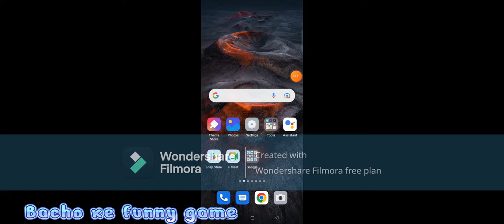Motu Patlu in Hindi | The Challenge of Kung Fu Brothers Movie | Animated Movies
Watch the all-new movie of Motu Patlu now on Wow Kidz Comedy!
Now play Eena Meena Deeka's game on Play Store.

WOWKIDZ
WOWKIDZ Comedy
WOWKIDZ ACTION
WOW WORLD
WOW TOONS
WOWKIDZ RHYMES
WOW TEENZ
WOWKIDZ FunNLearn
WOWKIDZ Movies
WOWKIDZ Urdu
WOW Kidz Jr
WOWKIDZ FIRANGI
WOWKIDZ INDONESIA
WOWKIDZ Español
WOWKIDZ Vietnam
MOTU PATLU
WOW Cartoons
CHACHA BHATIJA
SELFIE WITH BAJRANGI
KISNA
all-new episodic compilations of Motu Patlu now on Wow Kidz Comedy!